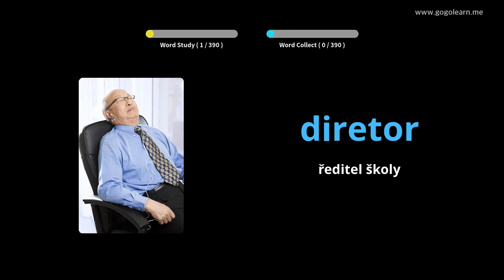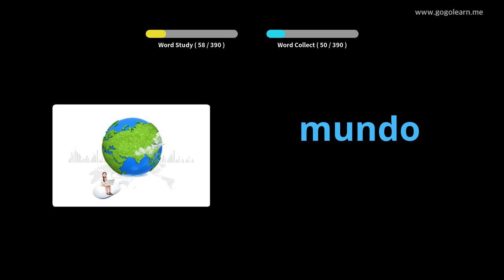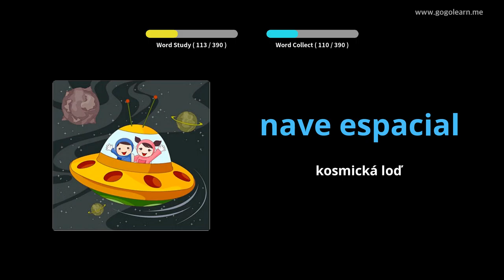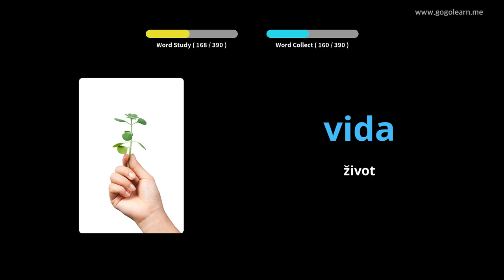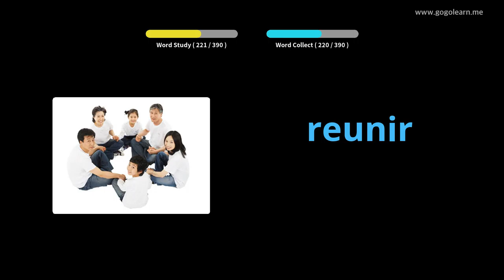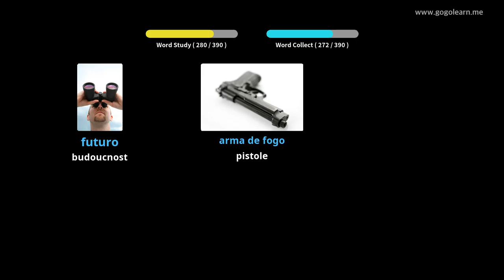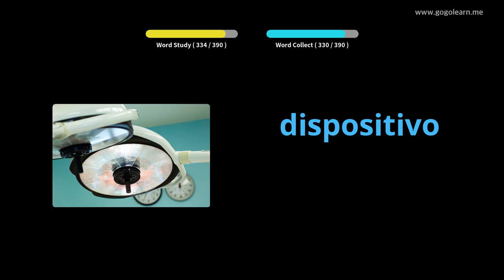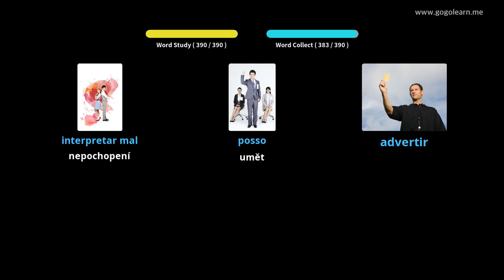Střední škola portugalského slovníku 3 | Golearn